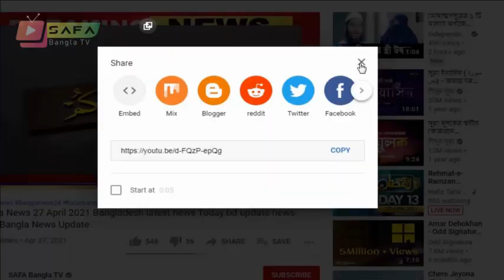Bangla News 08 April 2022 Bangladesh latest news Today bd update news SAFA Bangla TV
*** ANTI-PIRACY WARNING ***